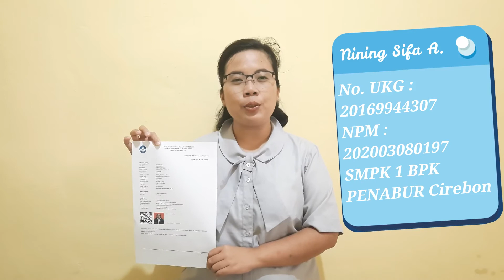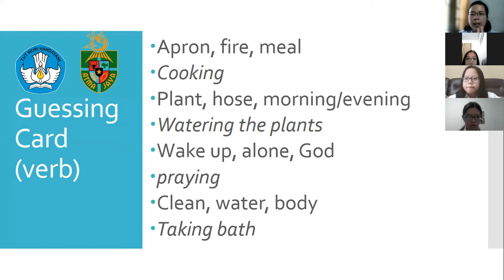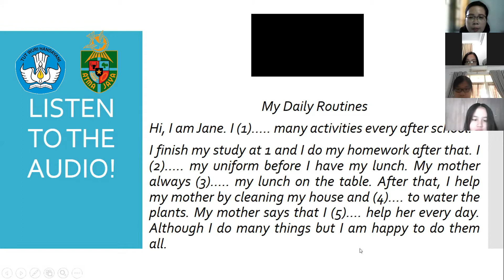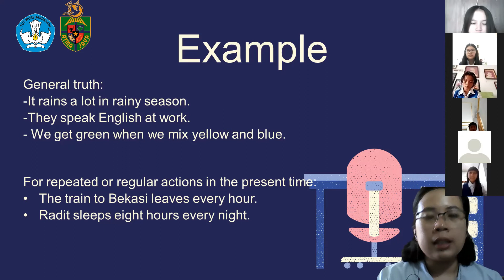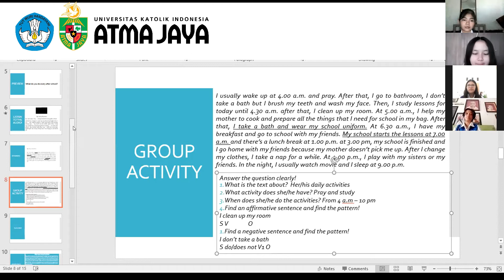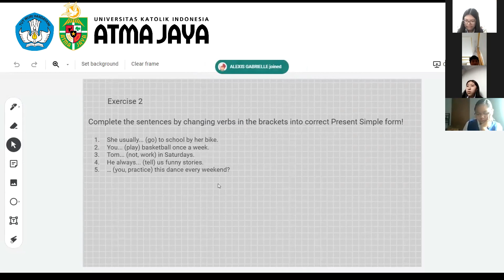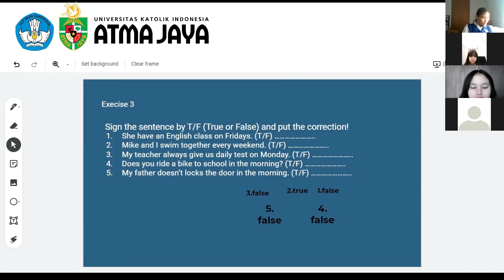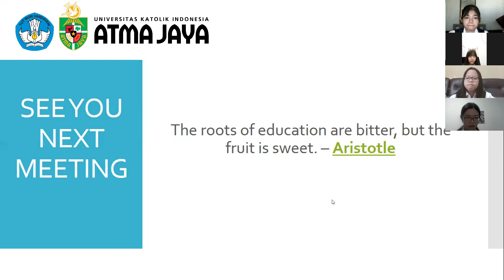UKIN NINING SIFA ALYYAH - PBI PPG DALJAB 2021 - ANGKATAN 2 UNIKA ATMA JAYA JAKARTA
Video ini dibuat untuk melengkapi tugas UKMPPG DALJAB 2021 angkatan 2 di UNIKA ATMA JAYA Jakarta. Tentunya video ini masih perlu masukan dan arahan untuk menuju ke arah yang lebih baik.